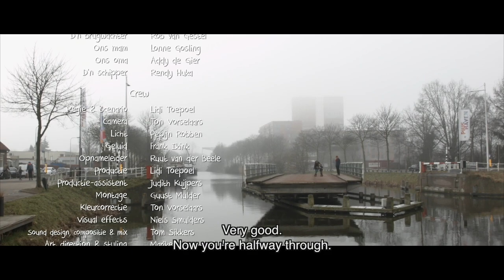De laatste brugwachter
De brugwachter van de Piushaven wil graag met pensioen gaan. Maar is er iemand die het van hem over wil nemen? Ondertussen probeert Daans moeder uit alle macht de eindjes aan elkaar te knopen, terwijl kleine Daan besluit het heft in eigen handen te nemen...

De laatste brugwachter ging in Tuschinski, Amsterdam, in première en draaide daarna als voorfilm in de Brabantse bioscopen. Wereldwijd is de film vertoond op de volgende internationale festivals:
-Scotland: finalist competition unDependence Film Festival, Edinburgh.
Nominated for 'best short film'
-U.S.A.: finalist competition Grand IndieWise, Miami.
-China: 中国微电影微视频十年大展, Xicheng District
-Barcelona: CScreen - Spring Festival
-Venezuela: X Festival Audiovisual Infantil y Juvenil, Mérida
-India: Chennai International Short Film Festival
-New York: Wiper Film Festival
-Canada: Water Docs Film Festival, Toronto
-Siberia: Zero Plus International Film Festival, Tyumen
-Italy: Geofilmfestival, Padova
-Serbia: Kraljevski filmski festival, Kraljevo
-Tenerife: Fimucinema - Fimucité
-Scotland: XpoNorth, Inverness
-Spain: Mequinensa International Film Festival, Zaragoza
-U.S.A.: Indiana Short Film Festival, Danville
-Albania: DEA OPEN AIR International Film Festival, Tirana
-U.S.A: Ozark Shorts, Lamar

Cast
Sepp Heerens, Rob van Gestel, Lonne Gosling & Addy de Gier.

Crew
Regie, scenario & productie: Lidi Toepoel
Camera & grading: Ton Vorselaars
Licht: Pepijn Robben
Geluid: Frank Ikink
Opnameleider: Ruut van der Beele
Productie-assistent: Judith Kuijpers
Sound design, compositie & mix: Tom Sikkers
Art direction: Marike Heine-Hädicke & Gerwin Krijnen
Haar & make-up: Yvette Ipsen-Siebens
Montage: Guust Mulder
Visual effects: Niels Smulders
Set-assistent & fotografie: Robin van Engen & Dennis de Bakker
Locatie-assistent brug: Debbie Eijgenstein
Catering: Wouter Heine-Hädicke
5.1 mix: Tom Sikkers & Olivier Nijs